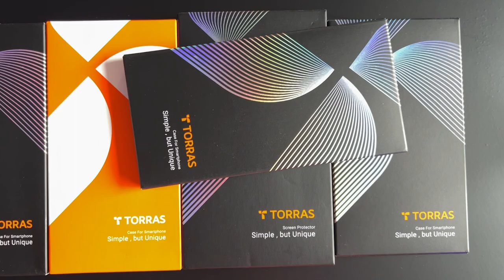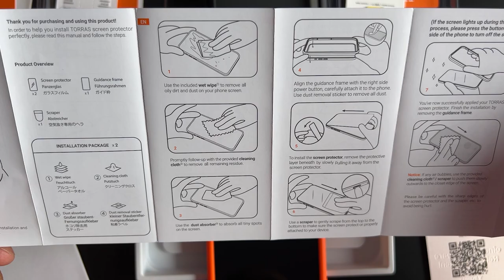iPhone 14 PRO Max Hüllen & Displayschutz von TORRAS | MBAVPS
Im heutigen Video zeige ich euch den perfekten Schutz von Torras für die neuen iPhone Handys.

Amazon Links
LED

Dieses Video ist ein von mir erstellter Beitrag und gibt ausschließlich meine unabhängige und persönliche Meinung zu den vorgestellten Produkten wieder. Ich erhalte keine finanzielle Unterstützung für die mir zu Test Zwecke gesendeten Produkte. Falls dies mal der Fall seinen sollte. Meine Videos dienen auch nicht der Verkaufsförderung. Alle Angaben und Tipps ohne Gewähr!